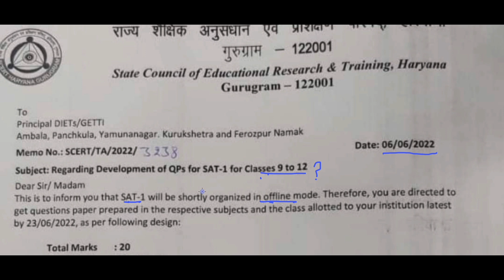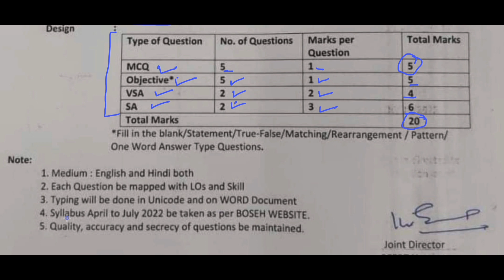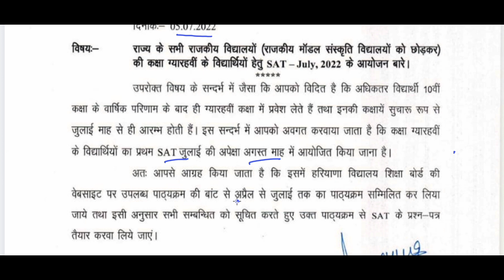SAT -1 (2022-23)Important points